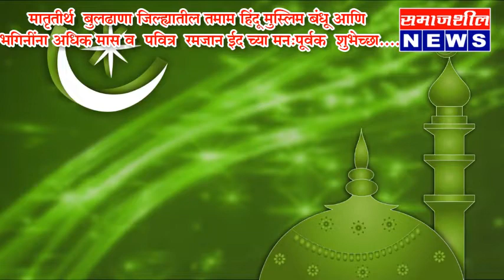हिंदू मुस्लिम बंधू आणि भगिनींना अधिक मास व पवित्र रमजान ईद च्या मनःपूर्वक शुभेच्छा....